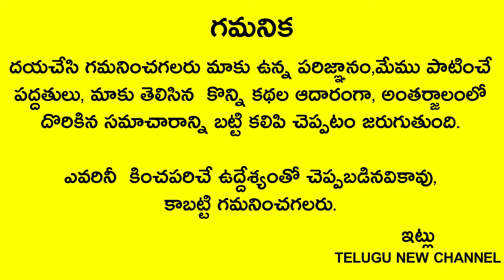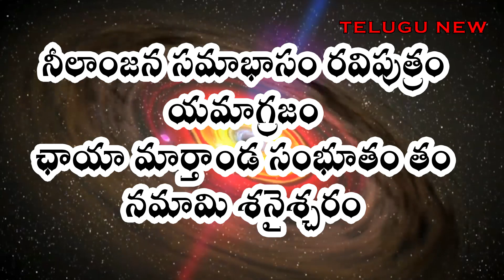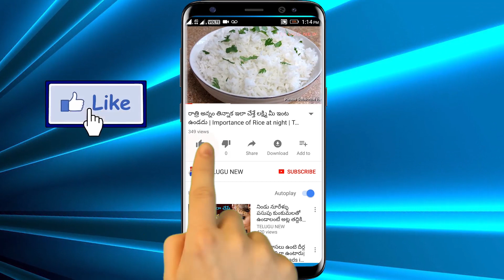రేపే పోలాల శని అమావాస్య ఇంట్లో పొరపాటున ఈ కూర వండితే 14ఏళ్ల దరిద్రం పడుతుంది మిమ్మల్ని కాపాడలేరు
Telugu New channel
Telugu New channel
Telugu New

రేపే పోలాల శని అమావాస్య ఇంట్లో పొరపాటున ఈ కూర వండితే 14ఏళ్ల దరిద్రం పడుతుంది మిమ్మల్ని ఎవ్వరూ కాపాడలేరు